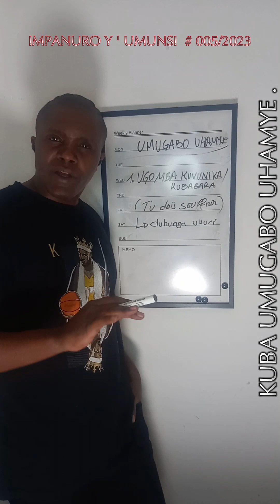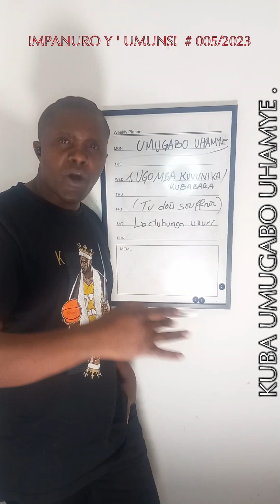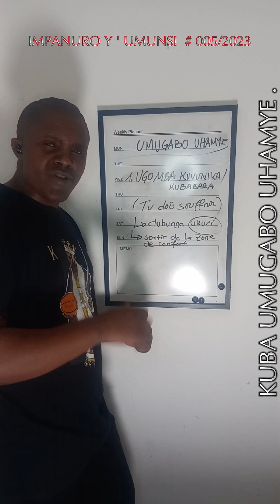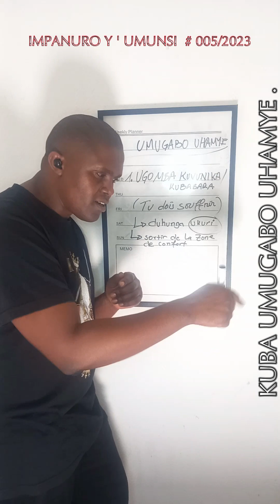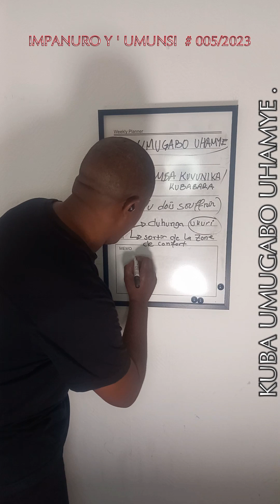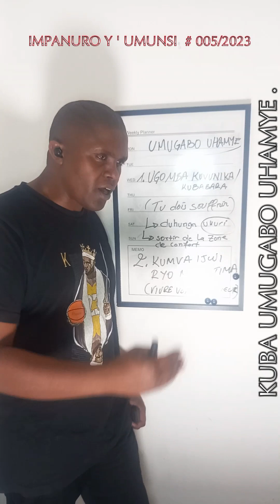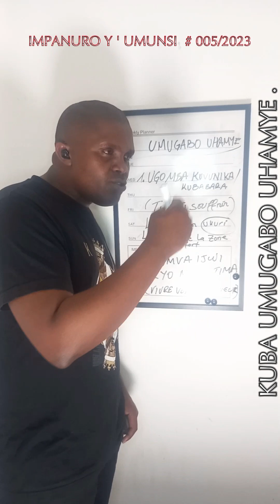IMPANURO Y UMUNSI #005/2023